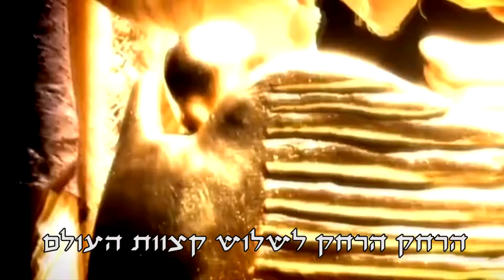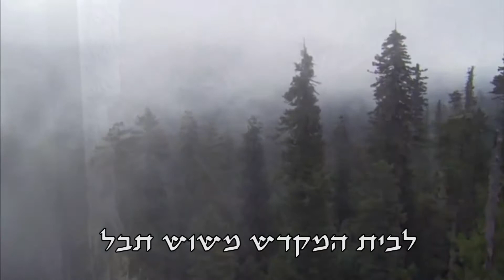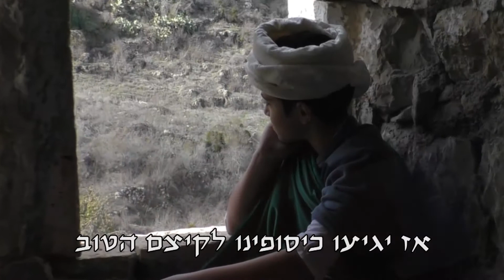פרולוג כיסופין ואהבת אחים הקדמה סרט בהפקת הרב אשר קמון ות''ת שובו חזון אברהם